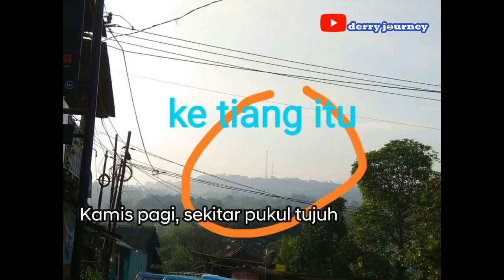JAGA IMUN TUBUH LAWAN COVID 19 SEPEDAAN KE BUKIT HAMBALANG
Silakan juga mampir ke jbkderry.com buat nyimak artikel2 seru, khususnya terkait dunia otomotif.